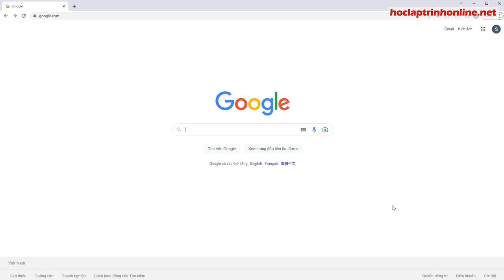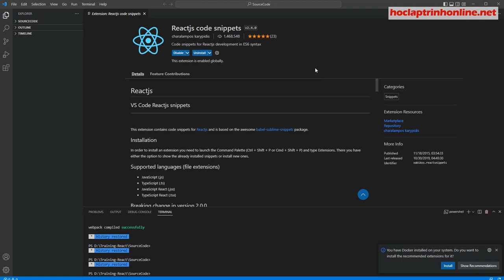Lập trình front-end với ReactJS Cơ Bản - Buổi 6 Cài đặt ReactJs Code Snippets Plugin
Khóa học lập trình front-end với ReactJS Cơ Bản  - Buổi 6 Cài đặt ReactJs Code Snippets Plugin